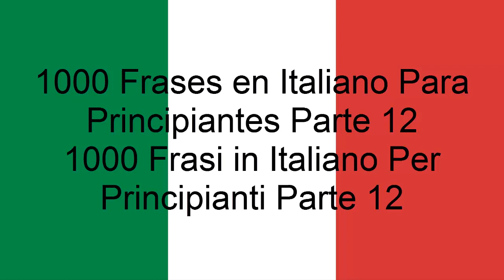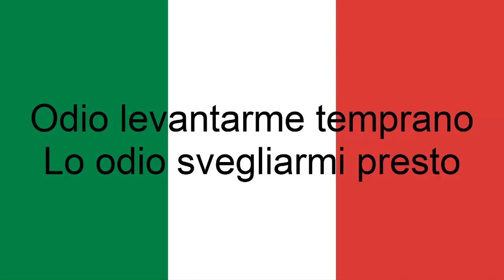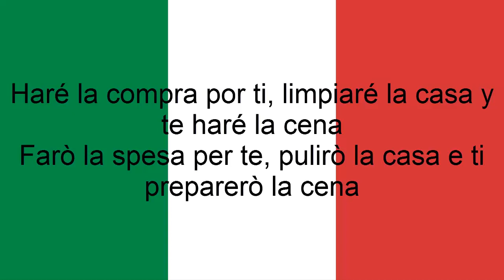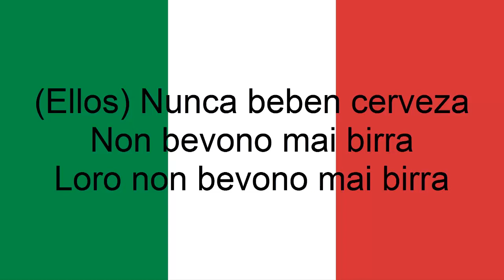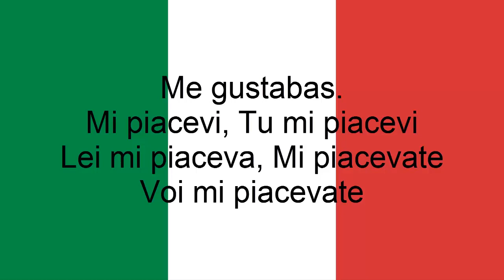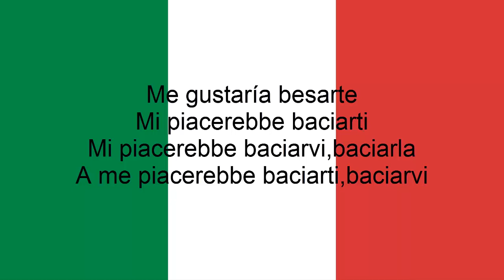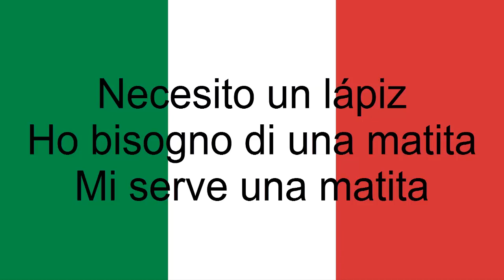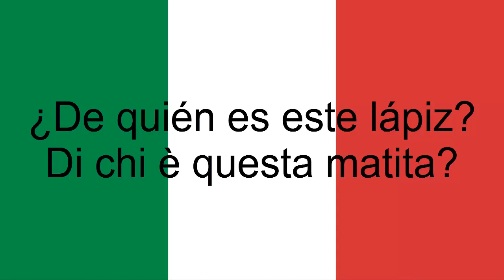Cursos de italiano: 1000 Frases en italiano para principiantes Parte 12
En este vídeo te mostrara palabras en italiano (frases) lo cual esto te ayudara a familiarizarte con el idioma.
Si tienes alguna duda déjame tu comentario.

Palabras en italiano-Frases en italiano-Saludos en italiano-Aprendiendo italiano-Cursos de italiano-Italiano-Vocabulario de italiano-Palabras mas importantes en italiano